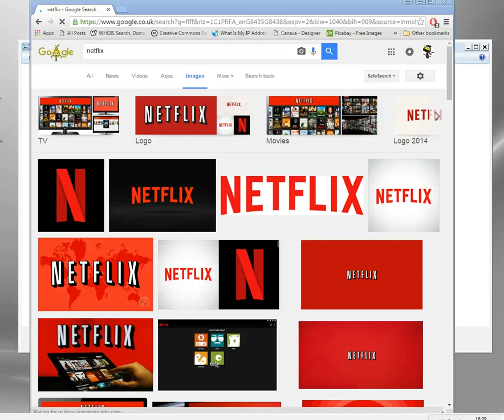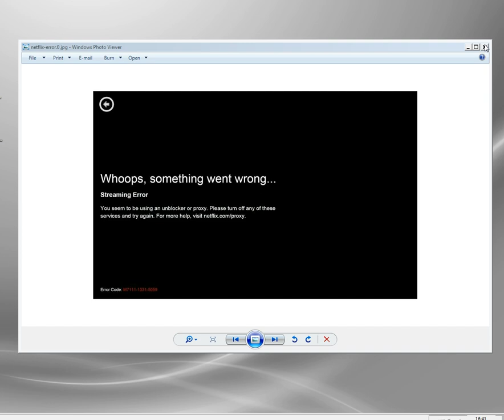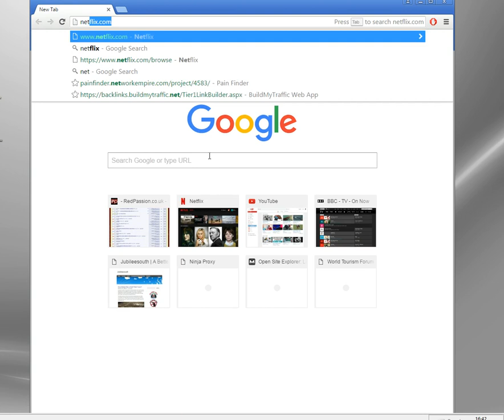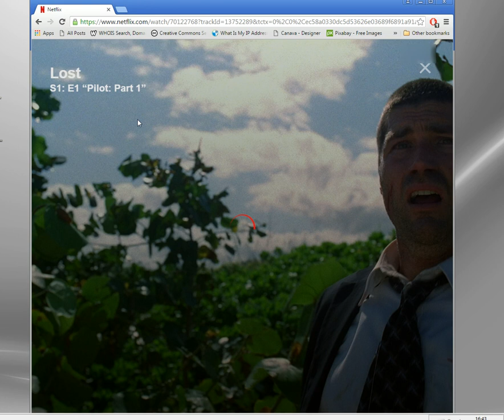Unblock US Netflix in 2024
Important Update (2024) - Illustrated VPN no longer supports Netflix.

Netflix have implemented some technical blocks which have stopped the vast majority of VPN programs from working anymore.  However there is a solution and one VPN service continues to work with the US version of Netflix in 2016.

Watch this video and see a demonstration of how you can still unblock US netflix and access the thousands of films and movies which simply don't exist on other versions.